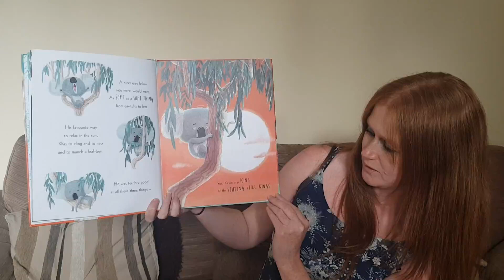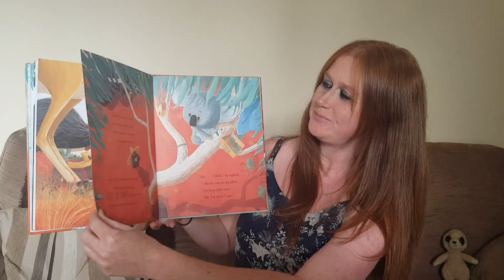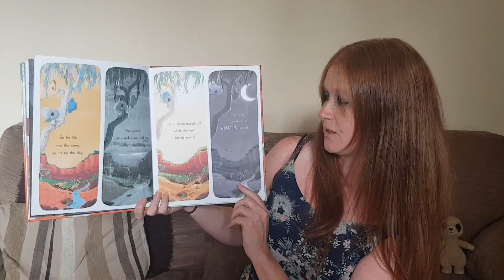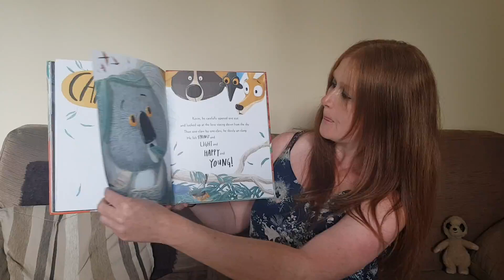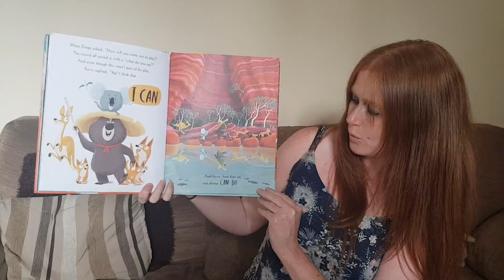Miss Timings reading The Koala Who Could by Rachel Bright